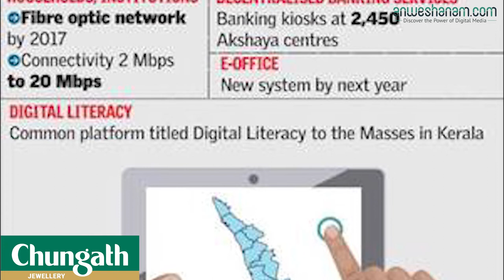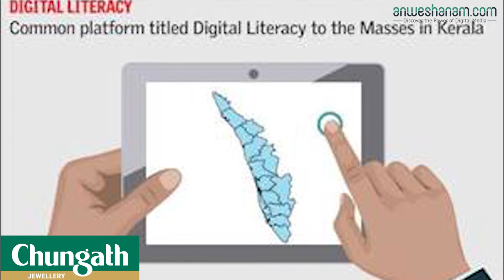ജിയോയേക്കാൾ വൻ പദ്ധതിയുമായി കേരളം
കേരളത്തിലെ ബിപിഎൽ കുടുംബങ്ങളിലും ഗവ. ഓഫിസുകളിലും ആശുപത്രികളിലും സ്കൂളുകളിലും മറ്റും സർക്കാർ വക ഇന്റർനെറ്റ് കണക്‌ഷൻ എത്തിക്കാനുള്ള കെ ഫോൺ പദ്ധതിയുടെ ആദ്യഘട്ട സർവെ പൂർത്തിയായി. രണ്ടു വർഷം മുൻപ് പ്രഖ്യാപിച്ച പദ്ധതിയുടെ സർവെ കഴിഞ്ഞ ആഴ്ചയാണ് പൂർത്തിയായത്. കേരള സ്റ്റേറ്റ് ഐടി ഇൻഫ്രാസ്ട്രക്ചർ ലിമിറ്റഡും (കെഎസ്ഐടിഎൽ) കെഎസ്ഇബിയും ചേർന്നു പ്രത്യേക കമ്പനി രൂപീകരിക്കാൻ കഴിഞ്ഞ വർഷം ചേർന്ന മന്ത്രിസഭാ യോഗം തീരുമാനിച്ചിരുന്നു. കുറഞ്ഞ നിരക്കിൽ അതിവേഗ ഇന്റർനെറ്റ്, കേബിള്‍ ടിവി തുടങ്ങി സർവീസുകളാണ് കെ ഫോൺ കൊണ്ട് ലക്ഷ്യമിടുന്നത്. റിലയൻസ് ജിയോയുടെ ബ്രോഡ്ബാൻഡ് സർവീസിനേക്കാൾ വലിയ പദ്ധതിയാണ് കേരള സർക്കാർ ആസൂത്രണം ചെയ്യുന്നത്.